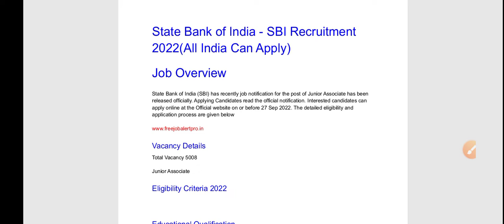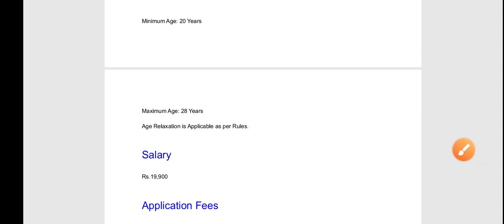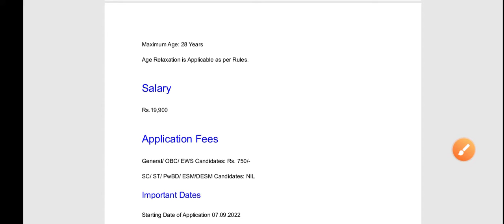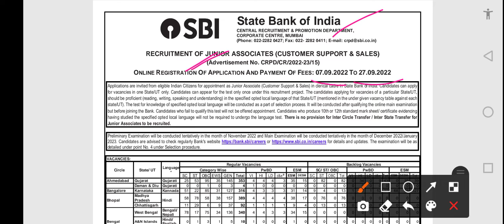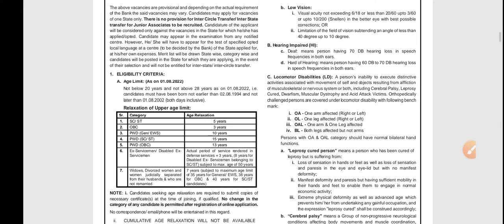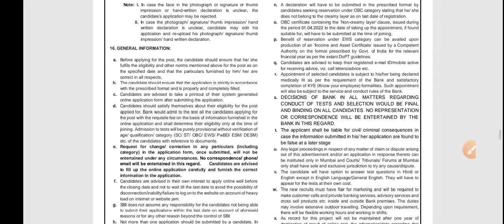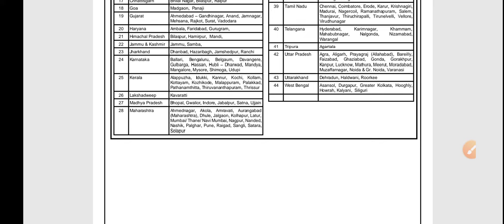State Bank of India Recruitment 2022 | 5000+ Vacancy 🔥😱 | Freshers Eligible